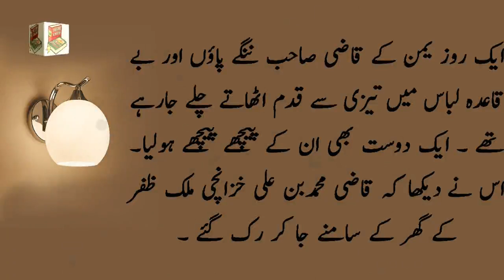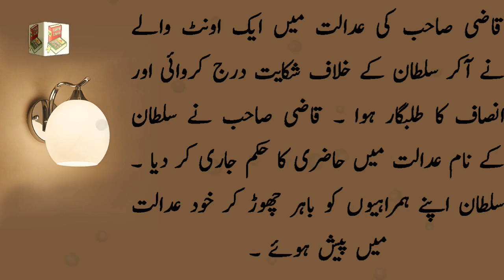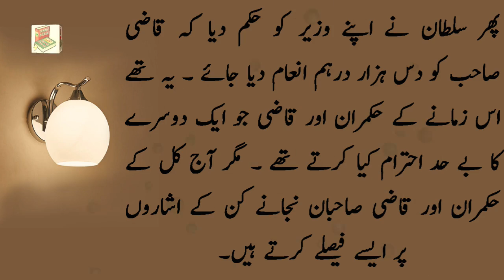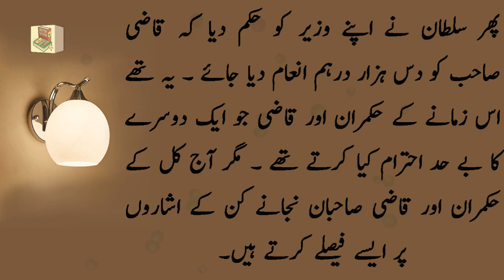Qazi Ka Insaaf Stories in Urdu & Hindi || Sabaq Amoz Kahani | Urdu kitab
This is very informative and knowledgeable moral story series of Urdukitab. Through this series of moral stories we tried to provide you life changing lessons in a very interesting way. This information in moral stories and qoutes can make you a better citizen of society.Keep watchin our videos for good lessons to make your life better and happy.